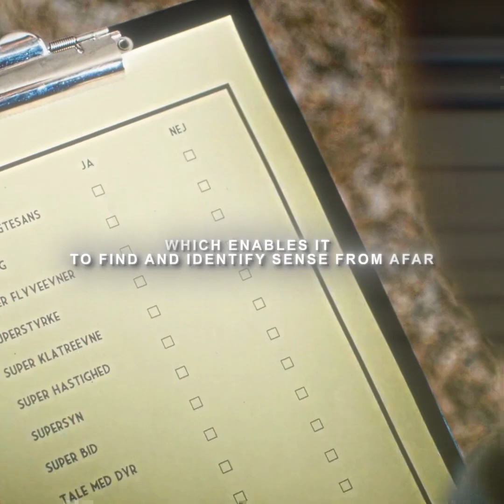“ANTBOY” (2013) | He obtained all the capabilities of an ant.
In this fascinating video, we explore the incredible abilities of ants. Despite their poor eyesight, ants rely heavily on their finely tuned sense of smell to navigate and identify scents from a distance. The video also touches on the formic acid ants use for defense and highlights the social structure of an ant colony. Whether you're curious about insect behavior or nature’s wonders, ants show us that even the smallest creatures have amazing adaptations. Dive into the world of ants and discover how they survive and thrive through teamwork and keen senses!